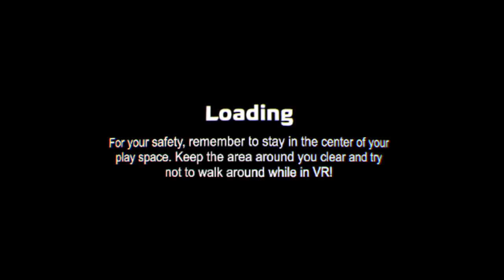Rick And Morty Virtual Rick-Ality PSVR Review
New PSVR Game Rick And Morty Virtual Rick-Ality is out, check out my review!